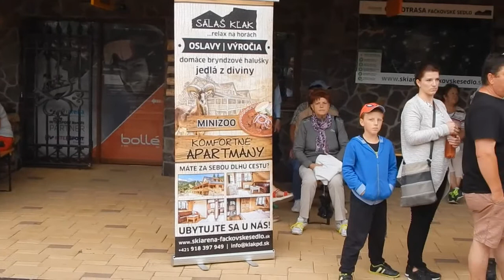Gulášfest Fačkovské sedlo 2017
V sobotu 10. júna 2017 sa konal vo Fačkovskom sedle 4. ročník Guláš festu. Chýbať samozrejme nemohlo ani zastúpenie našej obce Nitrianske Pravno. Počasie síce nebolo príliš prajné, ale guláš a nálada boli výborné.